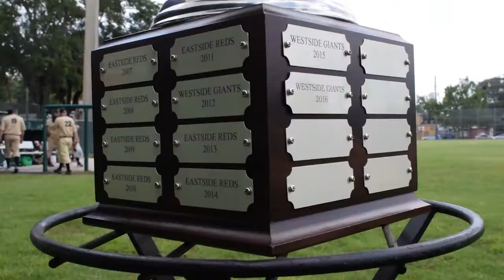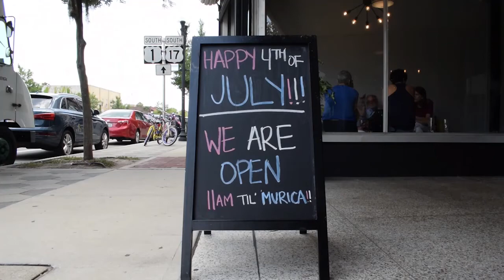Springfield Throwback Baseball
The historic neighborhood of Springfield celebrates Independence Day every year with a throwback baseball game, bringing the whole community together.